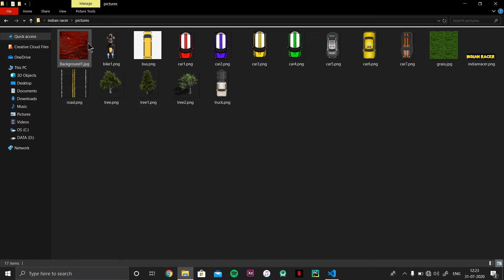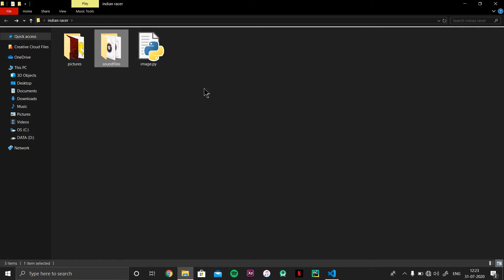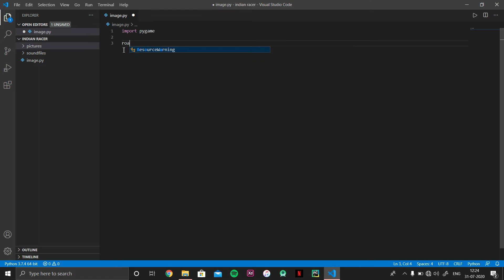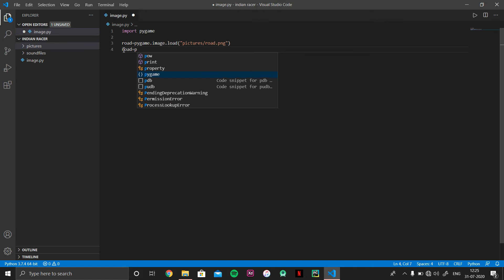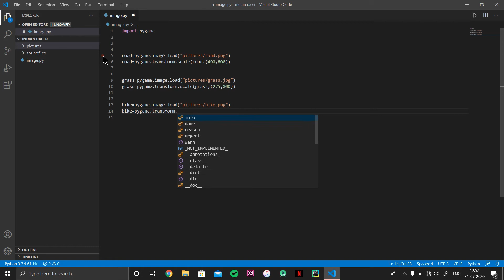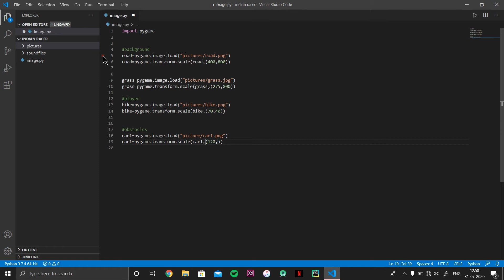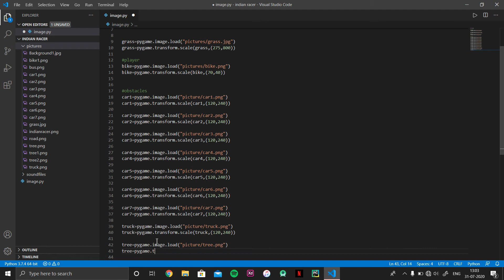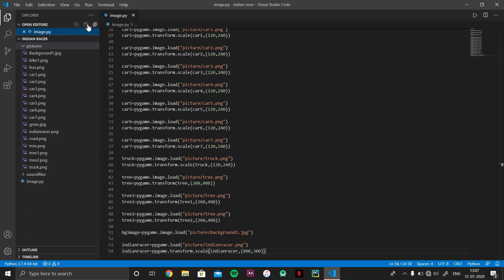How to Create a 2-d Game with Python || Beginner Tutorial in Hindi || Part 1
This video is all about the py-game project series part -1. I will tell how you can create a python 2-d game, it is a step by step explanation of how to apply logic for this kind of game